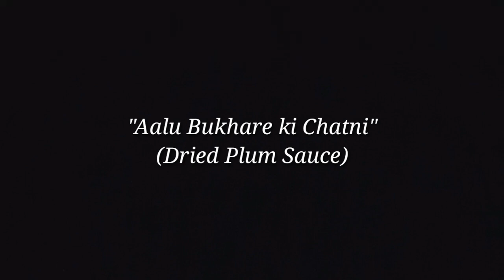"Aalu Bukhare ki Chatni/Plum Sauce" by "AussiePak FoodHub